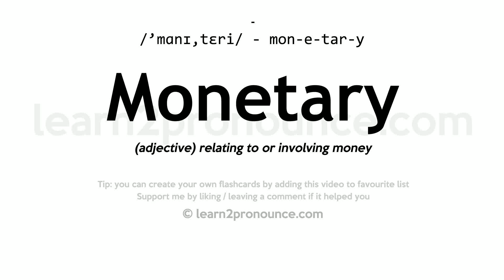Pronunciation of Monetary | Definition of Monetary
Monetary pronunciation | How to pronounce Monetary in English?
/`mɑːnɪ,teriː/
Meaning of Monetary | What is Monetary?
(adjective) relating to or involving money
What is Monetary | Monetary meaning and definition?